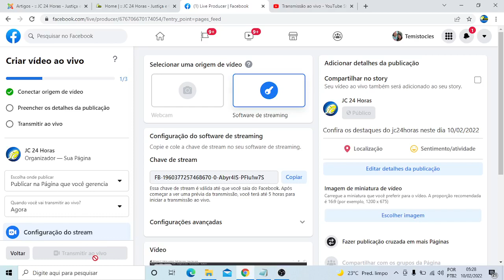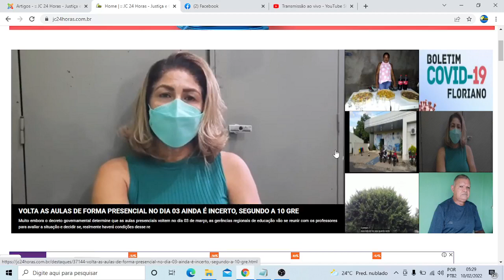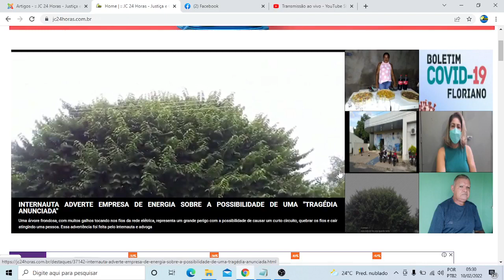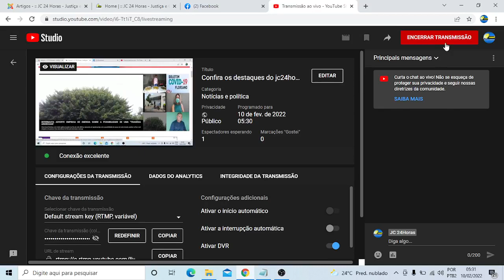Confira os destaques do jc24horas neste dia 10/02/2022